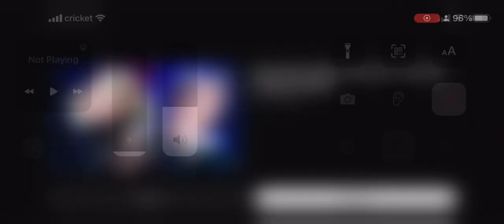[KCON 2022 JAPAN] LE SSERAFIM - Love Shot (원곡 : EXO) | Mnet 221110 방송